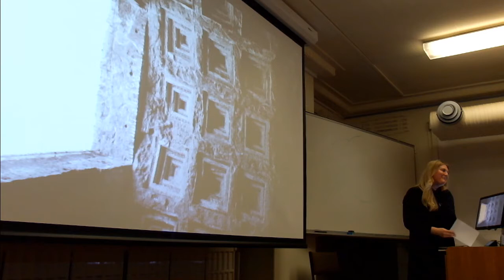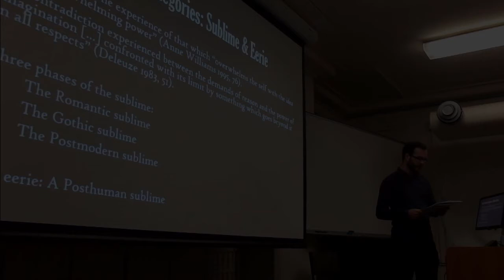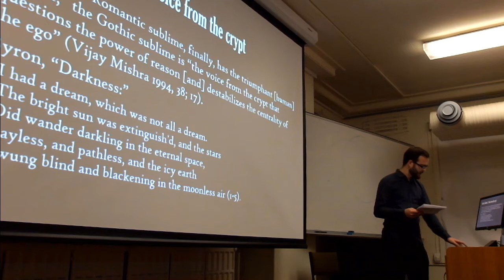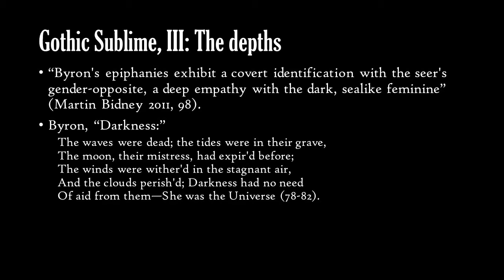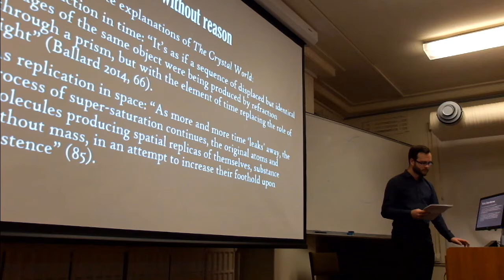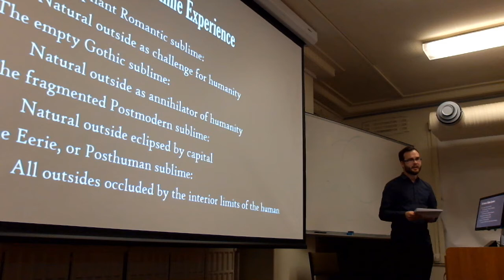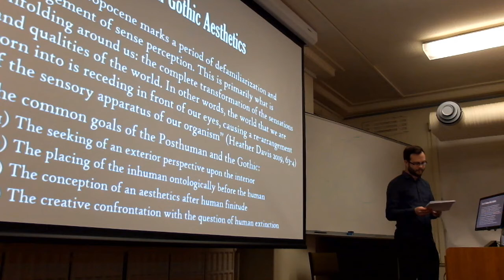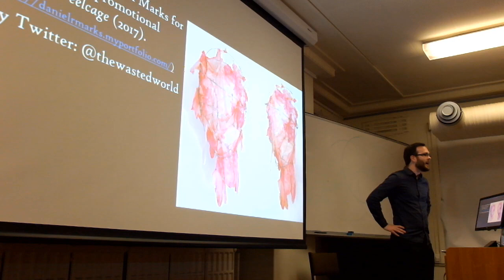CERG 2019 Seminar 07 | Greg Marks: The Aesthetics of the Posthuman Gothic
CERG 2019, Seminar 07 with Greg Marks. Presented on 2019/09/07.
Recorded at the Old Law Courts, Federation University, Arts Academy.
Courtesy of the CERG Steering Committee.
Chair: Emma Dallamora. Producer: Ben Nunquam.
Presenter: Gregory Marks
A PhD student and sessional tutor in English and Creative Writing at La Trobe University. His thesis is on the Gothic narratives and posthuman futures of Thomas Pynchon’s novels. He can be found online at thewastedworld.wordpress.com and on Twitter, (@thewastedworld).